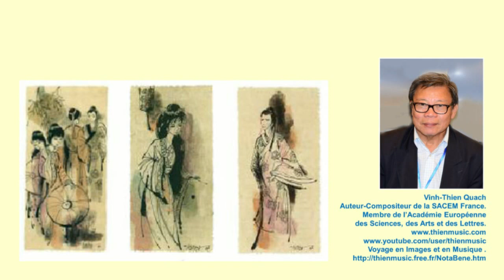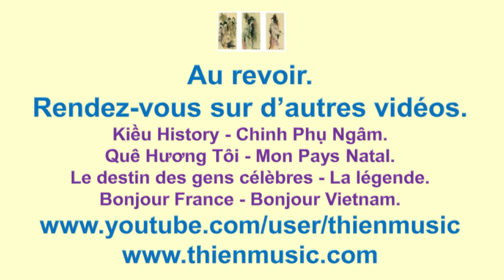Bonjour Vietnam 56 - Món ăn Cá Lóc - Le plat du poisson Channa Striata.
Bonjour Vietnam 56 - Món ăn Cá Lóc.
Le plat du poisson Channa Striata.
Channa Striata est un poisson mature, vive dans les lacs, les rivières et les ruisseaux, préfèrent les zones d’eau stagnante et vaseuse du delta. Principalement trouvé dans les marais, mais vivant aussi dans les eaux de plaine. Plus fréquent dans les eaux relativement profondes (1-2 m).
Très populaire dans la plaine d'eau douce. Vivre dans des rivières de taille moyenne à grande, des ruisseaux, des champs inondés et des eaux stagnantes, y compris des canaux à faible débit. Vivez pendant la saison sèche en vous enfouissant dans la boue des étangs, des lacs, des canaux et des marais tant que l'appareil respiratoire pour l'air et la peau reste humide et vit dans les réserves de graisse.